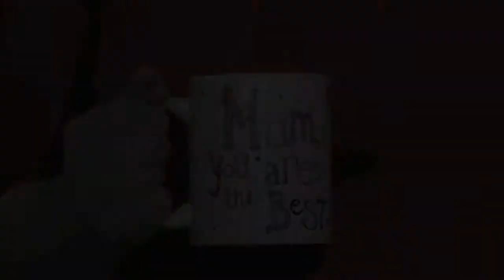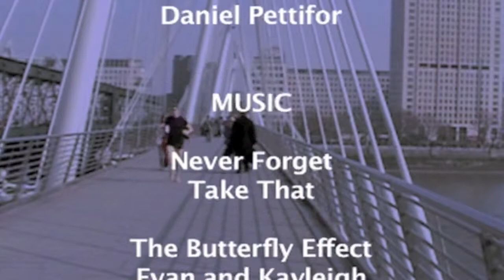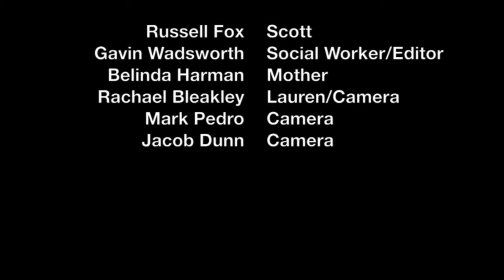Coping: 2011 Short Film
First Student film of my degree. I play the lead role of Scott.

Editing, Directing and Camera work Credited to Gavin Wadsworth and Mark Pedro.

Music Dead island trailer music - Giles Lamb
Never Forget - Take That
The Butterfly Effect, Evan and Kayleigh and Kayleigh's funeral - Michael Suby

Special Thanks to anyone who helped with the production of this film.
I apologise for the bad quality the equipment that we were originally given was worse than our phones so when editing it lowered the quality of the 1080p HD camera we went out and bought.